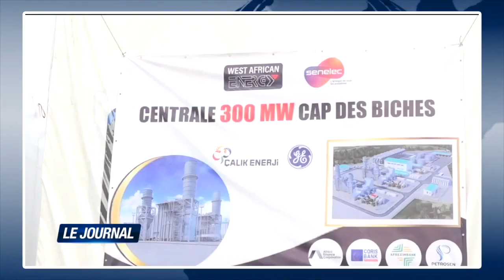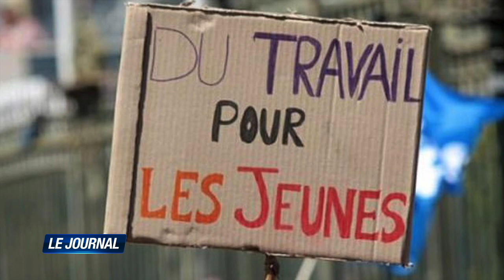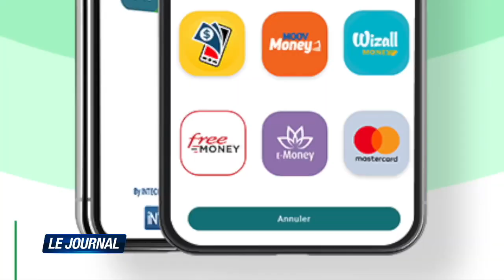JOURNAL FRANÇAIS PRÉSENTÉ PAR HENRI SÈNE DU 18 AOUT 2023